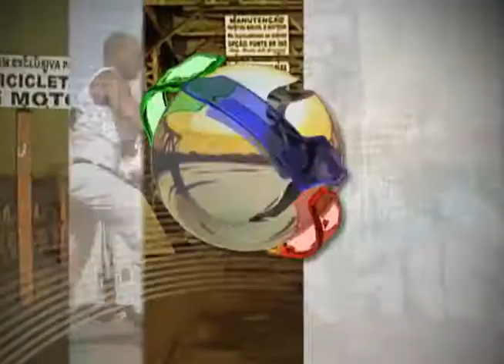JORNAL TV RIO 28 01 13 PREFITOS DE PIRAPORA E BURITIZEIRO FIRMAM PARCERIA PARA REFORMA DA PONTE MARESHAL HERMES